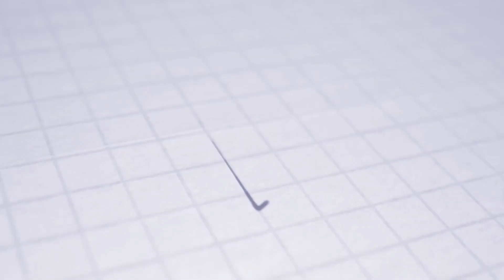FORTUNA LIGA | Review | Emeka | FC ViOn Zlaté Moravce - AS Trenčín 1:2 (1:1)